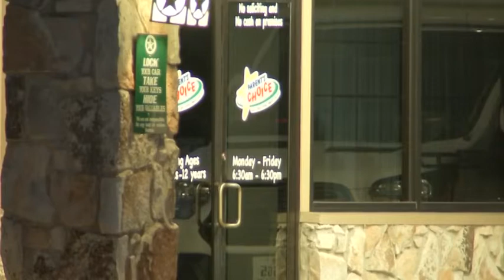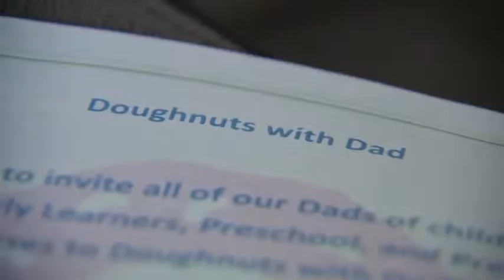Texas daycare doesn't allow child's godfather at Father's Day event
SPRING, Texas (KTRK/CNN) - A Texas mother say a decision by her daycare, not to let her son's ghodfather attend a Father's Day event, has her looking for a new daycare.

The 3-year-old's godfather, Jason Moore, stepped in to make sure the little boy never feels like his life is different, even though his biological father is not around.

Mother Tiffany Tillotson was excited when she finally found a daycare for her 3-year-old son Nas, but just two days into his enrollment, she pulled him out of the Parent’s Choice Daycare in Spring, Texas.

The mother was told her son’s godfather, Jason Moore, would not be able to attend a “Doughnuts with Dad” event on Friday.

“I just thought it was something cute that his godfather could participate in and do with him on a normal day for a holiday that he would not normally be able to celebrate,” Tillotson said.